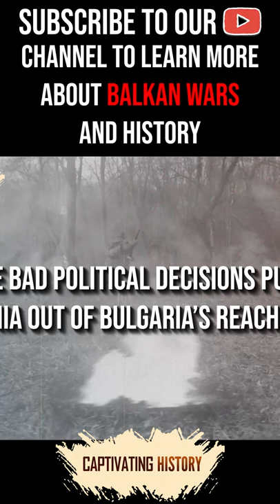What Was the Outcome of the Balkan Wars?